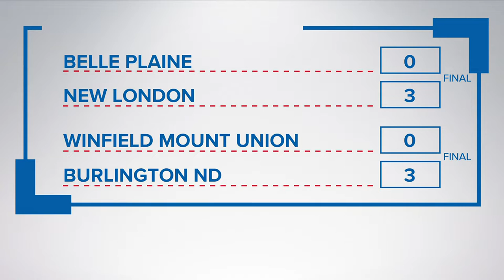QC High School Volleyball: Beckman ends Wilton's state appearance streak, Mercer County sweeps Allem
Mercer County advances further into volleyball playoffs, while Wilton's hopes were cut short by Beckman in Iowa.